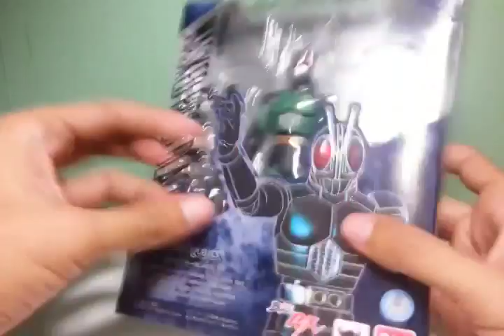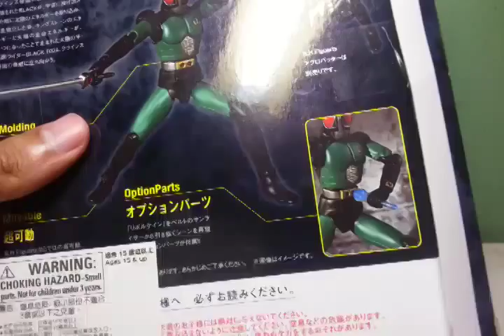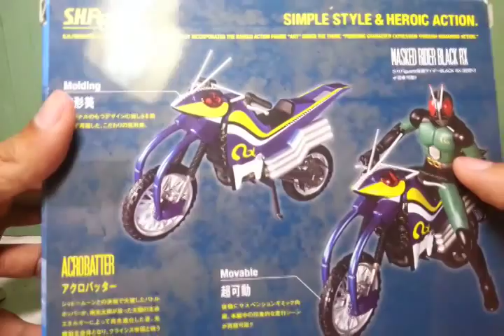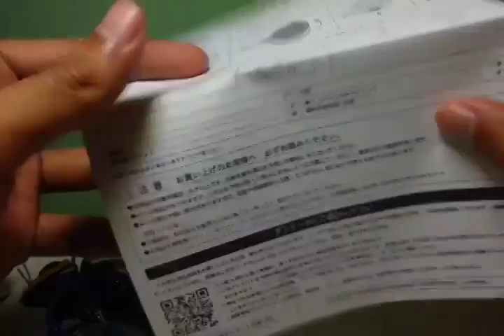Review #35: SHFiguarts Kamen Rider Black RX and Acrobatter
Versi renewal dari jagoan masa kecil favorit anda. Berubah!

Anyway, kalo ada kritik, saran, atau mau nyuruh gue review mainan apa, tulis aja di comment box di bawah.

Peace! :D